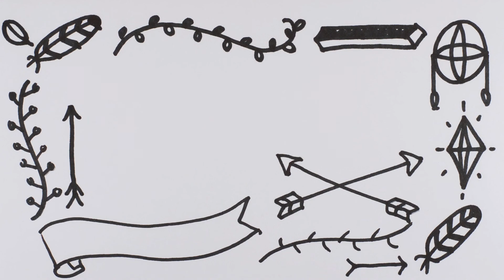boho drawing template｜Free stock 4K video footage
*Our Template videos*

keep support my family